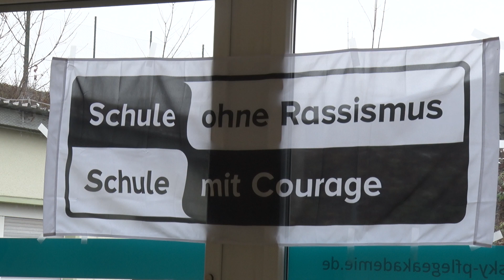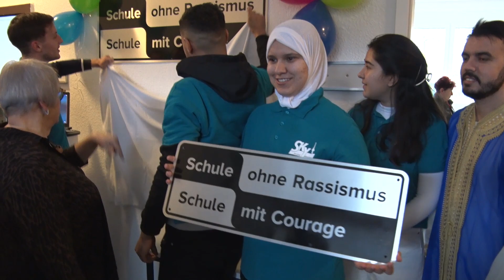PUNKTum Sky-Pflegeakademie Sangerhausen wird "Schule ohne Rassismus"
Sky-Pflegeakademie Sangerhausen wird "Schule ohne Rassismus"